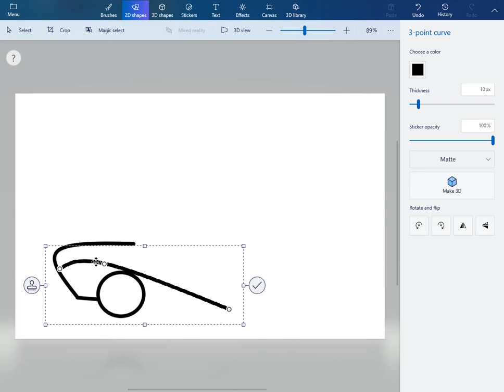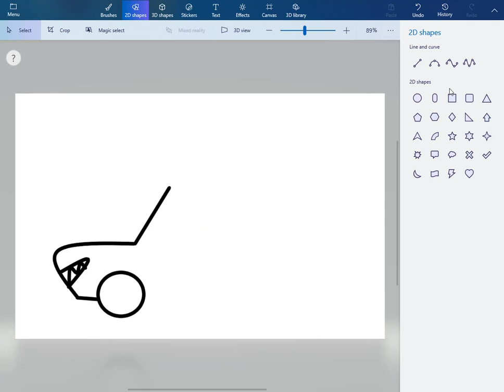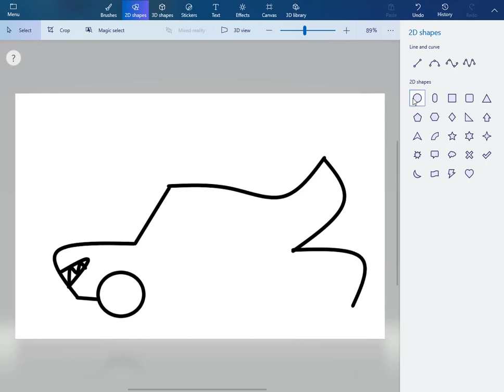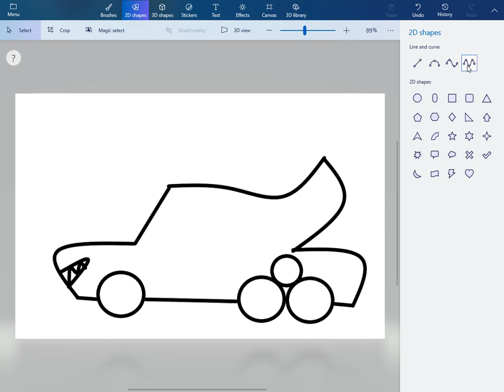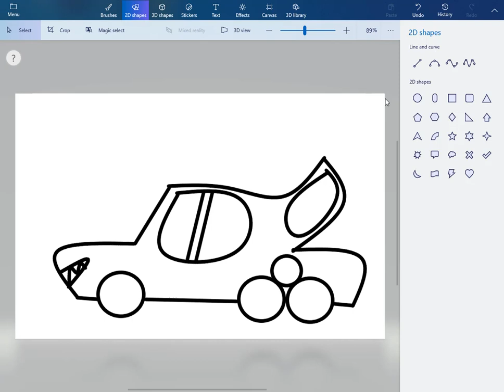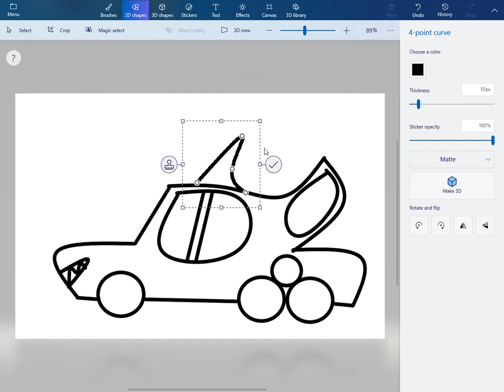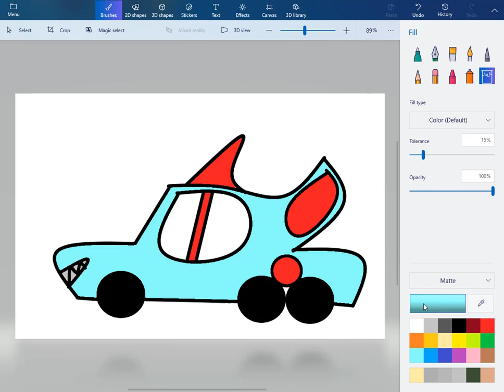how to art a nice shark car | by paint master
how to art a nice shark car